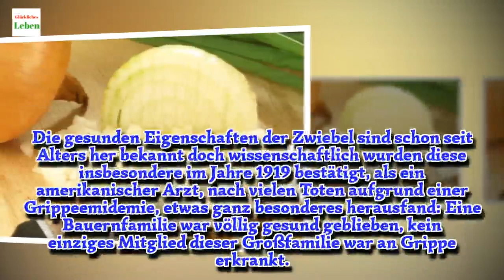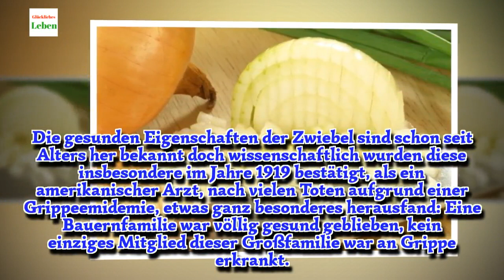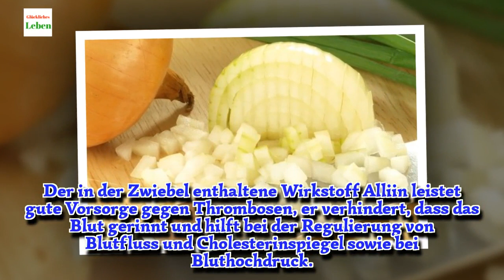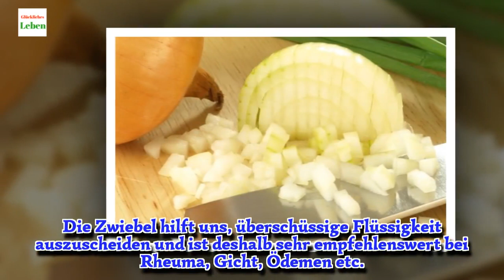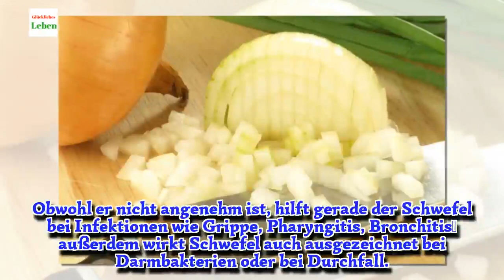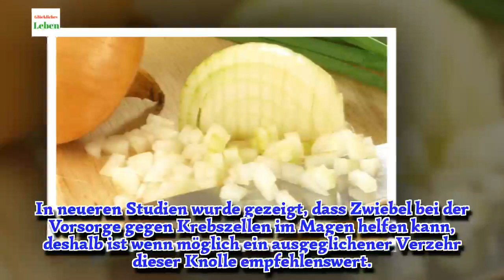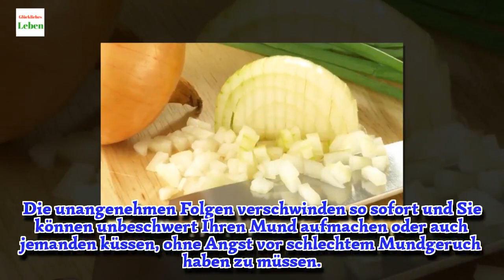Zwiebel – ein Jahrtausende altes Heilmittel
Um Insektenstiche zu lindern, kannst du ein Zwiebelstück auf die betroffene Stelle reiben. Der Saft der Zwiebel wirkt beruhigend.